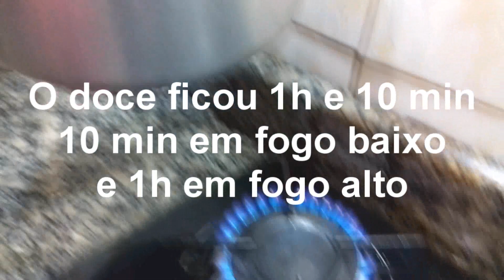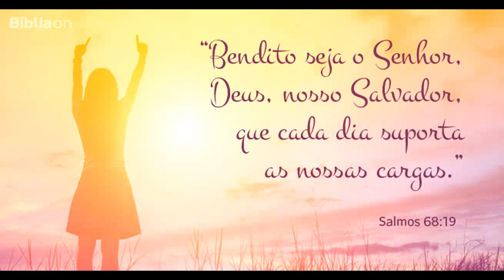Doce de Abóbora em Pedaços Super Fácil - Receita Desvendando Segredos